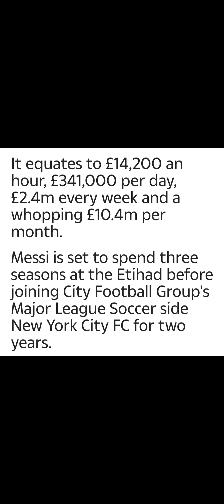Lional Messi €700m contract With Manchester City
in this video we share a update of lionel messi thinking the deal with manchester city for €700m for five years

Note:
I declared that all the slide show belong to me. All the photos used are taken from google image search and using advanced image search option. All images were fairly used during the making of this video for enertainment and educational purpose. Thank to google for providing this beautiful and related pictures.